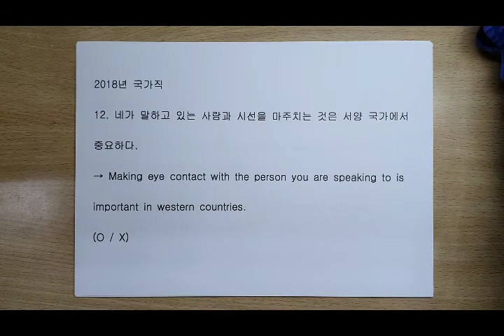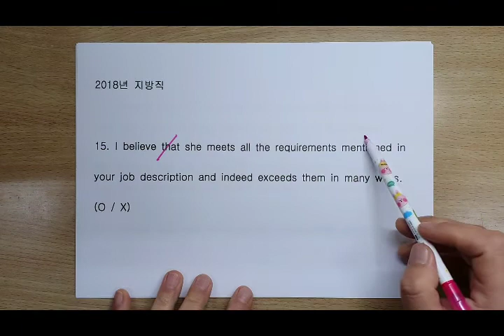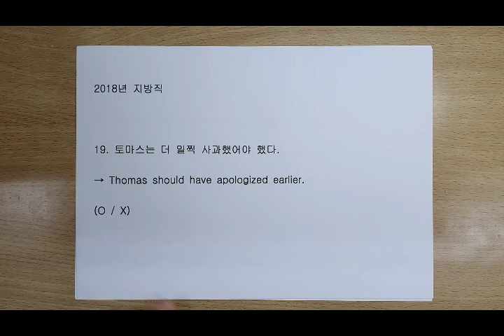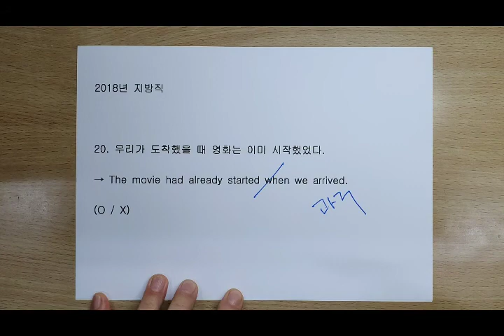2020년 대비 문법기출 분석 2 (18-19)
2018년 2019년
공무원 경찰 소방 영어 시험의
문법 기출 문제와
그 문제를 응용한 문제
화일입니다
매주 2-3회정도 업로드 될 예정입니다
화일은 네이버 밴드에
영상은 유투브에 있습니다
총 15회에서 20회정도 될것 같습니다.